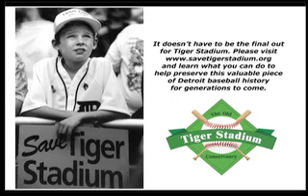The Corner.mov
The Corner
Admitted into the archives in the National Baseball Hall of Fame in Cooperstown, NY, January 2010.

On the corner stands a lady who's seen better days
90 years old she's peeling and grey
Her memories are of men she entertained
Cobb, Ruth, and Kaline are just a few of the names
Mandela came full of grace and charm
The last time the Lions roared was in her arms
Sparkled like the queen of diamonds in the summer sky
She could make a rookie smile or an old pro cry
Just blocks away from the new girl on the street
Rusty metal crumbling concrete

Ebbets Field
Polo Grounds
Comiskey Park
They're all torn down
Everything good
Comes to an end
I won't forget you Tiger Stadium

I remember when I first sat in those bleacher seats
Walked up that ramp a new world opened up to me
The sun shone bright on that emerald green
It was nothing like Id ever seen
Smelled of old hot dogs, cigars, and beer
Transistor radio was at my ear
We'd do the chicken dance stand up and wave
I made new friends who are still my friends today
After church on Sunday I'd be in the stands
Praying for my Tigers with all the other fans

Chorus

I was at that last game in 99
Gave her a big ol hug for the very last time
The players wore the numbers of the Tiger Greats
Fick hit that slam to seal the Royals fate
Didn't leave until long after they shut down the lights
Couldn't bear to tell the old gal goodnight
The new girl's sexy, but she ain't the same
I guess that's just the nature of the game
There's no longer any doubt
It's the last at bat the final out

Chorus